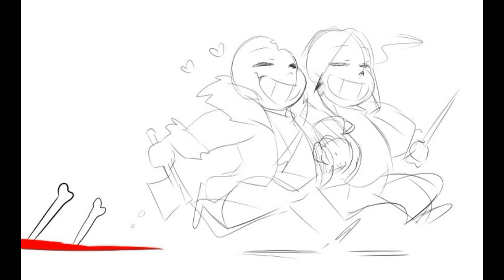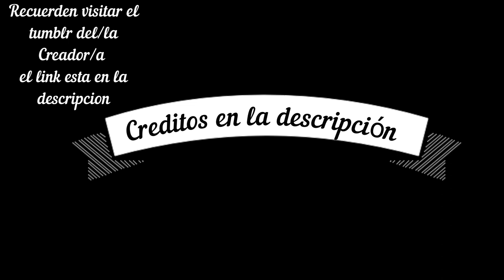Familia ☆ Horrordust ☆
Nosotros solo nos encargamos de traducirlo ^^
Música...
Cartoon - Howling
♥ MUCHAS GRACIAS POR TODO ♥
Sans
HorrorSans
DustSans
Horrodust
Horrortale
Dusttale
Sanscest